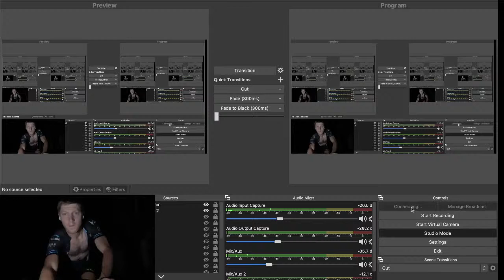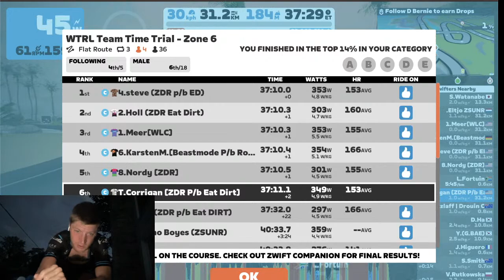Zwift - WTRL TTT - Watopia Flat Route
ZDR P/B Eat Dirt